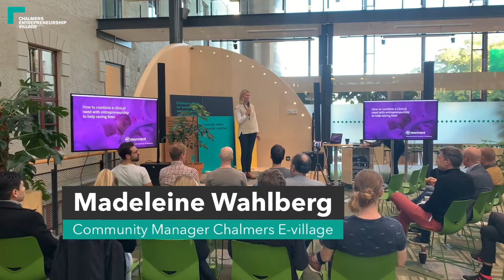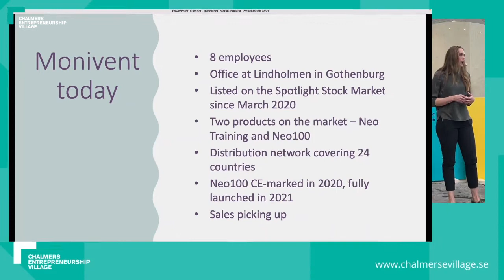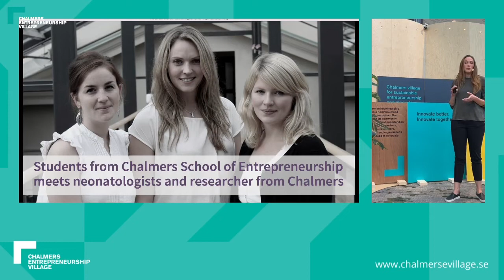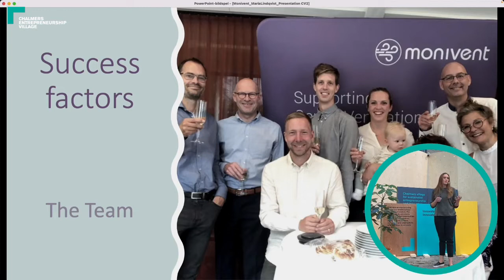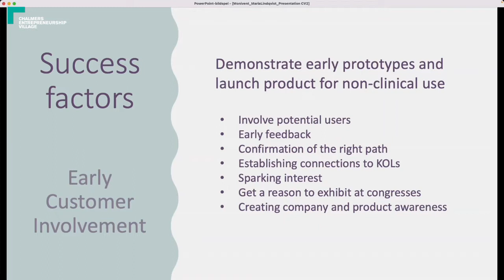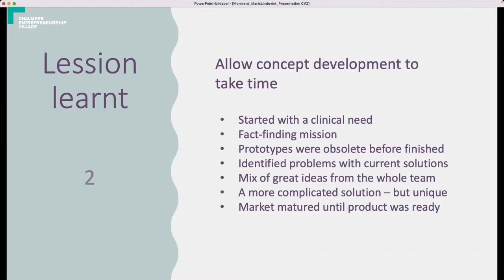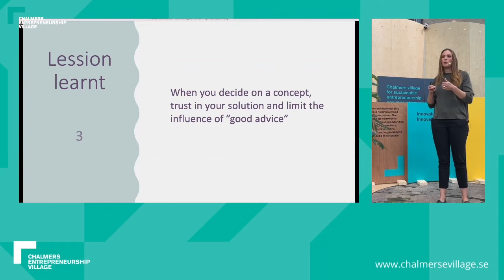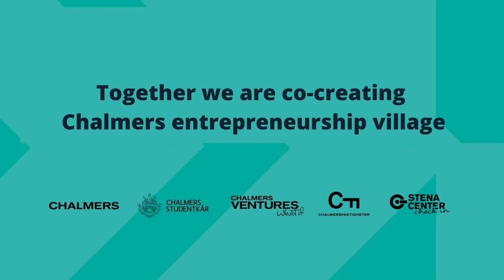How to combine a clinical need with entrepreneurship to help saving lives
Welcome to Chalmers Entrepreneurship Village Morning Boost with Maria Lindqvist from Monivent.

Maria Lindqvist who is the co-founder and business developer at Monivent will speak about her experience as a naive first time entrepreneur on a rollercoaster journey. Going from an identified need in the healthcare to a medtech company listed on the Swedish stock market with sales on a global market. She will touch upon the main challenges finding the right solution and trying to build a company in a rigid medtech industry, the importance of having the right team, what kept them going through the rough times and what turned out to be their keys to success.

About Maria Lindqvist
Maria Lindqvist is business developer at Monivent AB, the company she co-founded during her final year at Chalmers School of Entrepreneurship, almost 10 years ago. Monivent has developed a device to support a more gentle treatment of newborns in need of respiratory support at birth. Maria has a background from Industrial Engineering and Management at Chalmers, with a master in Entrepreneurship and Business Design.